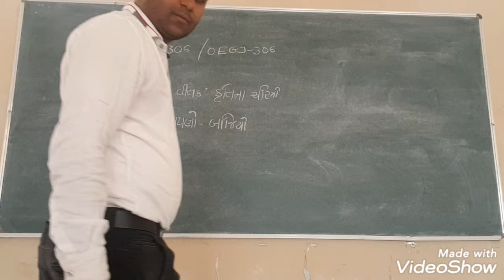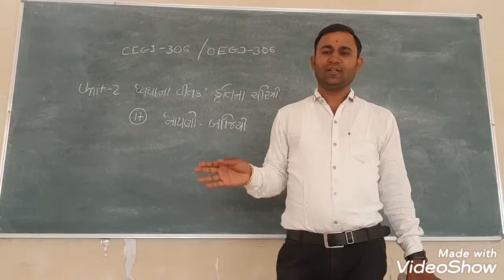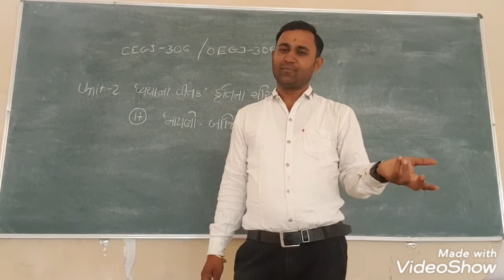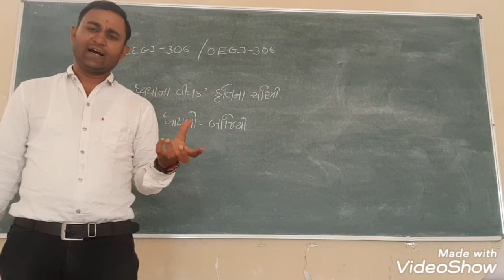'વ્યથા ના વીતક' કૃતિ ના ચરિત્રો 17. 'નાયણો બાજિયો '